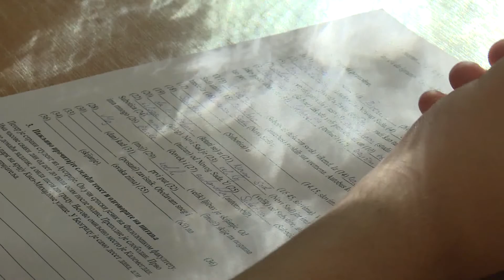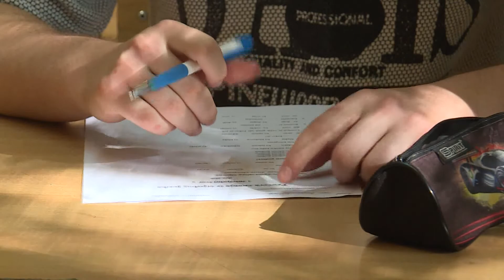2020.07.06. - Intenzív szerb nyelvi tanfolyamok kezdődtek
A háromhetes képzést 9 vajdasági településen szervezik meg 149 középiskolás részére.